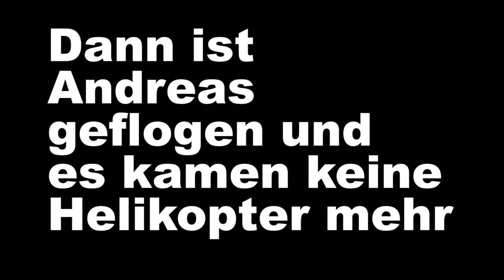Wir haben es endlich geschafft !! || Heists || Grand Theft Auto V Online || Deutsch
Designer: Der gute alte FLO

Ihr hört gerne Musik dann probiert das doch mal aus: